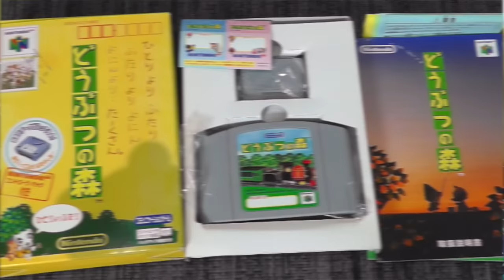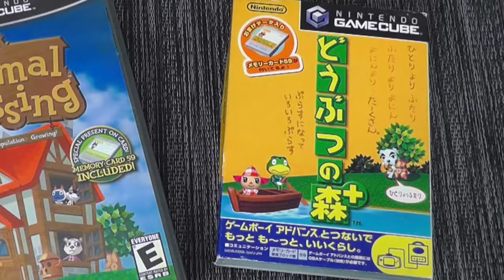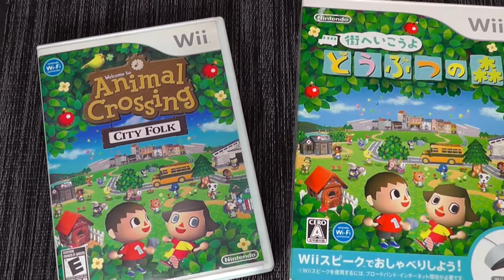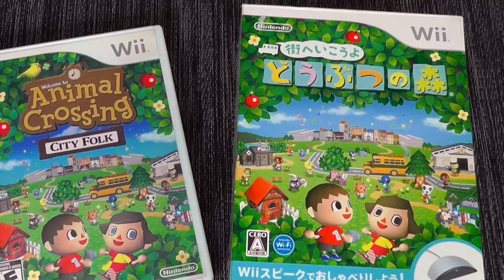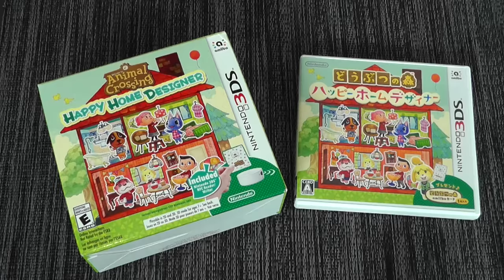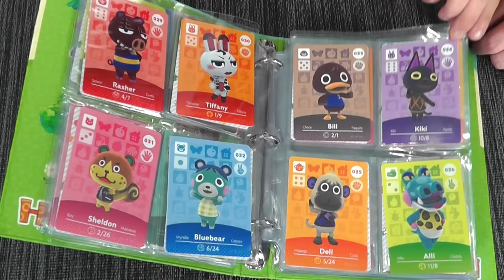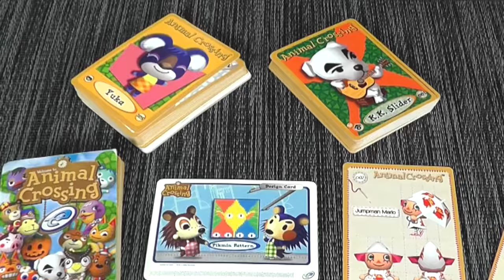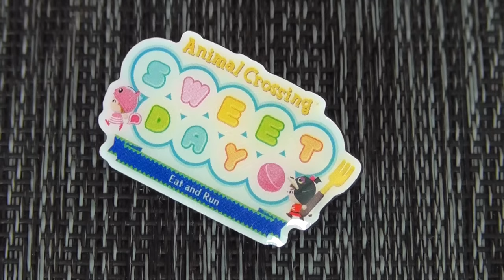Ultimate ANIMAL CROSSING Collection - Kelsey may have a PROBLEM :)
Kelsey is a HUGE Animal Crossing fan: She owns the US and Japanese games, Amiibos, trinkets, strategy guides, buttons, pins and much more. This is a look at most of her amazing collection!